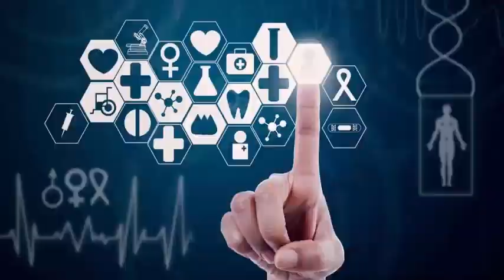Japanese researchers have discovered a lunar cave could be suitable for astronauts' base.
Japanese researchers have discovered a cave that extends 50 kilometers below the surface of the moon. It is expected that the huge underground area could be used as a lunar base for astronauts in the future has pointed out the Japan Aerospace Exploration Agency JAXA. The cavern, believed to be a lava tube created about 3.5 billion years ago, could protect astronauts from solar radiation and cosmic rays when they build a base for exploration. The expansive cavity, located below an area with a group of volcanic domes called Marius Hills, is about 100 meters wide.

The lunar orbiter first detected a hole 50 meters in diameter and depth, but other surveys of the area using radio waves led to the discovery of the lava tube. JAXA researchers examined data indicating that an underground structure stretched west from the well. The study confirmed that there is a possibility that there is ice or water in the rocks in the depths of the cave.